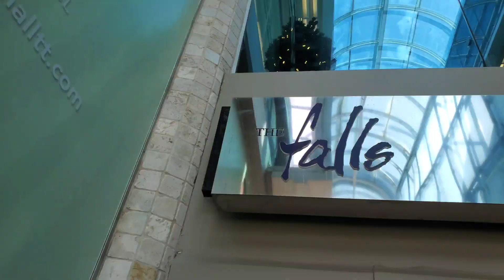Navidad De Trinidad || Parang!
Navidad de Trinidad = Christmas of Trinidad = 'Trini Christmas'
The musical genre of Parang is associated with this season of Christmas. The lyrics, sung in Spanish, speak of the Birth of Jesus Christ. Listen to the sounds of Los Alumnos De San Juan and the words of Alicia Jagassar as we experience Parang!
Merry Christmas, Happy Holidays and Season's Greetings!